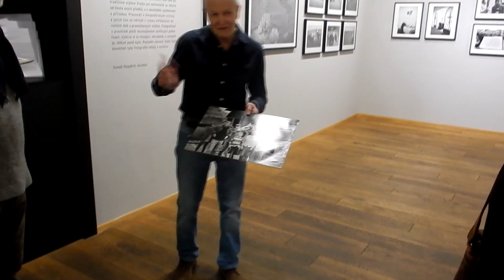Nová Sedlica: Pavel Vavroušek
Fotografická výstava v Leica Gallery Prague